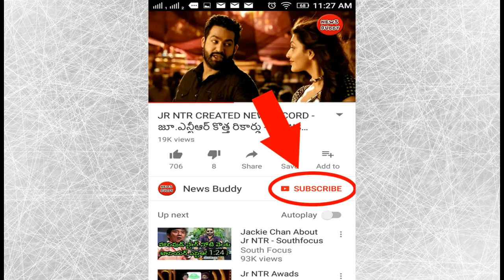MegaStar Chiranjeevi Uyyalawada Narasimha Reddy Full Story || History || Chiranjeevi 151 NEWS BUDDY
Megastar Chiranjeevi 151 Movie complte details about director,music director,heroine, Latest News, Chiru 151 latest updates,Uyyalawada Narasimha Reddy,Chiranjeevi's Uyyalawada Narasimha Reddy,Chiru Uyyalawada Narasimha Reddy,Chiru 151 movie

Welcome to the Official YouTube channel of NEWS BUDDY. Catch all the latest News, Tollywood Gossips, Telugu Movie updates, Political News. NEWS BUDDY brings you all the exclusive and Latest Gossips of your Favorite actors, Unknown Facts, Rare Videos & photos collection, Tollywood Updates, Movie reviews, Gossips, Trailers, Latest Video Songs etc.

Stay updated with NEWS BUDDY For all you need.